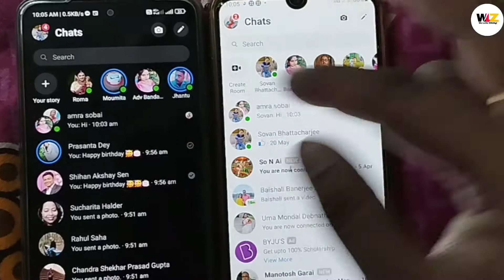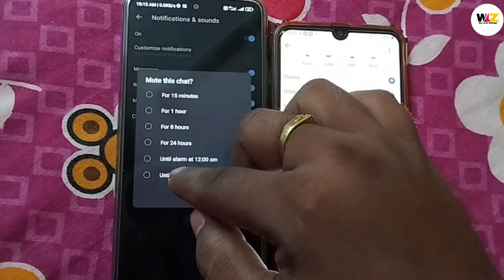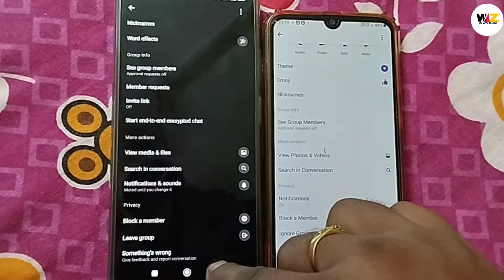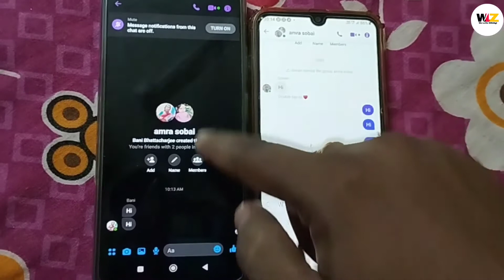Messenger new update restrict feature | Massenger New Group Settings | Messenger Restrict option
messenger restrict option
messenger restrict feature
messenger restrict meaning
Messenger new update restrict
Messenger Restricted mode
Messenger Restrict
Facebook messenger restrict
মেসেঞ্জার এর নতুন সেটিং
Messenger New update 2022 Bangla
restrict someone on messenger
how to restrict someone on messenger 2022 messenger block to unblock
how to unrestrict on messenger